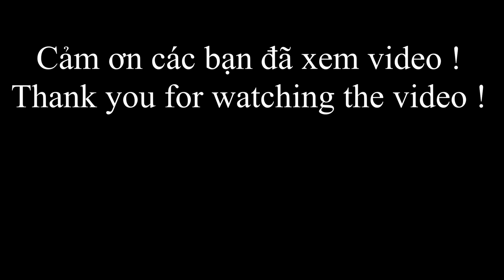761 / Vào Kênh Cạn Kéo Cá Lòng Tong Về Chiên Bột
Vân xin chào cô chú anh chị và các bạn, hôm nay mấy chị em của Vân vào Kênh Cạn, kéo lưới bắt cá lòng tong về chiên bột cuốn bánh tráng rất ngon, Vân mời cô chú anh chị và các bạn xem video nhé,